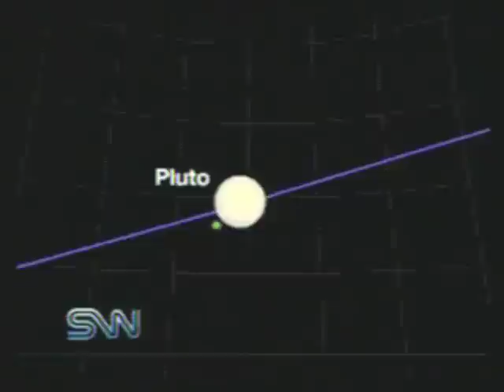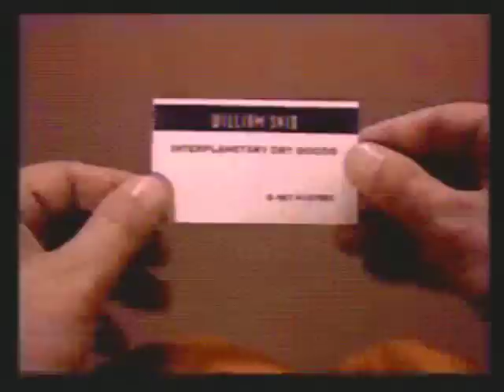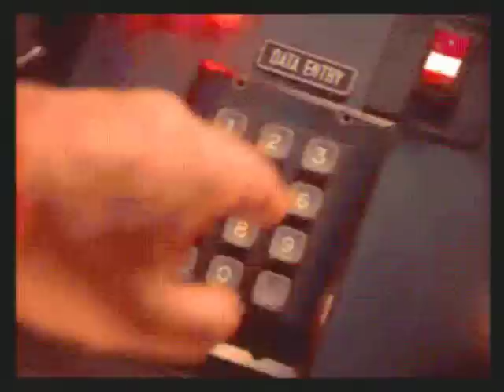Loadstar: The Legend of Tully Bodine Introduction - Sega CD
Original Air Date: January 22nd, 2010

One of the more interesting and tolerable FMV games on the Sega CD, Loadstar has acting that actually isn't bad (though the story has a lot of characters that have little-to-no relevance) and gameplay that's actually functional, but the game is significantly downgraded from its PC counterpart. The main reason was that the game was rushed to the Sega CD and was only checked for prelimary things upon its release, such as whether or not the game crashed. The PC game was on three discs and had a level or so on each disc, but the Sega CD game put all the levels on one CD. It is also without some bosses from my understanding and with downgraded visuals. The game still manages not to suck too much in spite of these issues.

As a legendary intergalactic trucker of sorts by the name of Tully Bodine, you reluctantly take on one more dangerous assignment for the money: to get a cargo of contraband camels off the Moon. You'll get help and cheers from old friends and hatred from old enemies as you dodge rival truckers, traffic accidents, slowpokes, and avoid police SAPs and "Toasters".

The gameplay is basic on-rails stuff where each level has slight variations, but largely remain the same. You press "A" to move slowpokes and stopped vehicles, press "B" to manually repel enemy attacks (saves shield energy) and "C" to shoot. You can also press button combinations for additional abilities (or use "X" or "Z" with a six button controller). The game has three main levels, but they are fairly long. Enjoy.